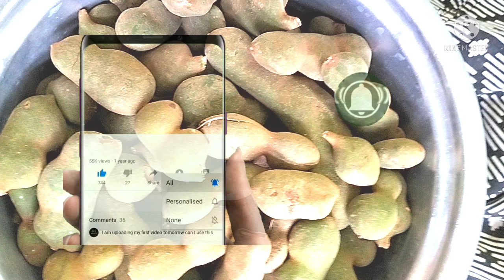vlog | homemadetamarindpickle recipeintelugu |tamarindpickle |naabhiruchulu9